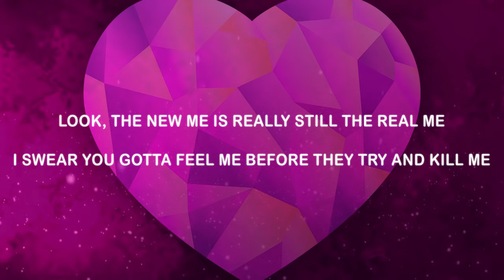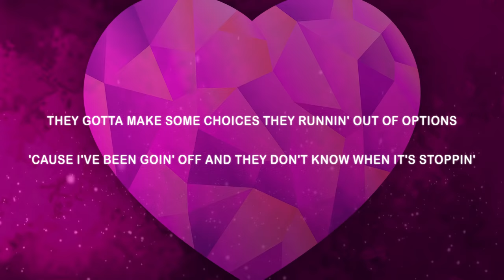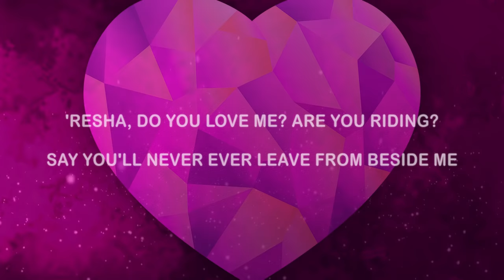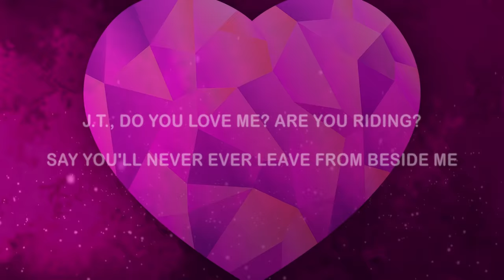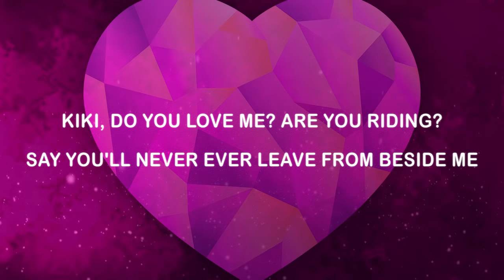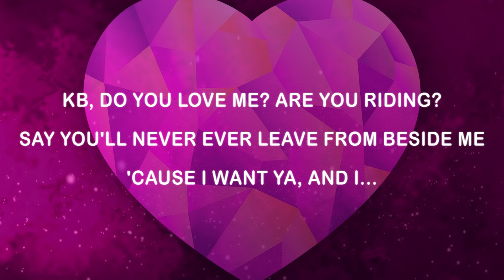Drake - In My Feelings (Lyrics)